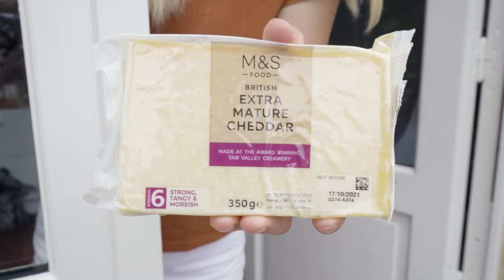The perfect Chateau Dad? Wait what happens next...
Philipp is in troubles when half a tree comes down in front of the chateau in a storm right before the arrival of some very special guests. And that's only the start of the day...

For a one-time support and to help us upgrade our filming gear